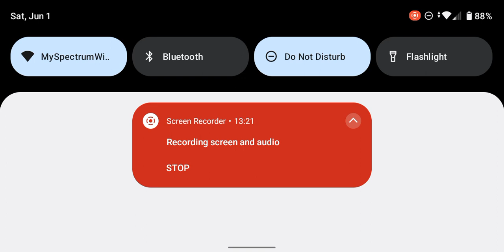Roblox But I Have To Escape The World Before It Ends!